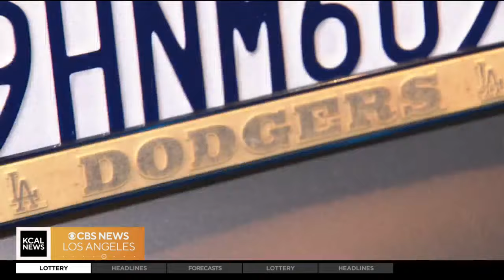Randy’s Donuts celebrates Dodgers NLDS Game 5 tonight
Kara Finnstrom picks up some LA Dodgers blue frosted donuts as she previews tonight’s Dodgers vs. Padres game.